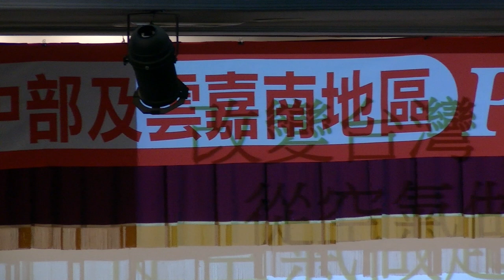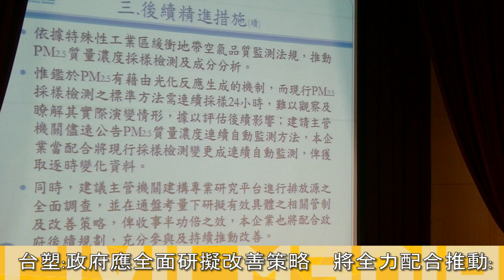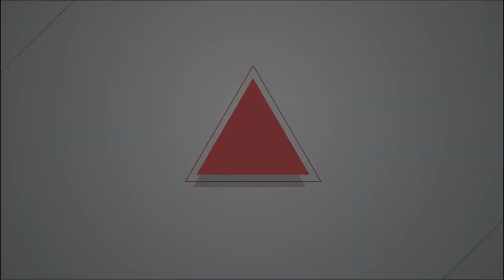2015.04.14 防治中台灣及雲嘉南pm2.5公聽會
2015年4月14日，環保署於雲林環球科技大學舉辦「中台灣及雲嘉南pm2.5公聽會」，中部地區各環保團體、專家學者、主要廠商台塑、台中電廠、中龍鋼鐵皆有列席發言報告，中彰投、雲嘉南地區相關部會人員、衛福部、衛生署、教育部等官員也參與公聽會。與會環保團體提出如雲林各區設置檢測站、汙染嚴重地區學童健康監測等訴求，環保署陳咸亨處長回應如下：環保署將加速各項環保法案、行政命令的整理，並要求各縣市環保局針對空品區（雲嘉南，中彰投，高高屏），成立空污減量行動小組，每年至少減量5%。同時邀請NGO、公民團體、專家學者參與討論，每三個月召開一次空氣汙染減量督導聯繫會報。